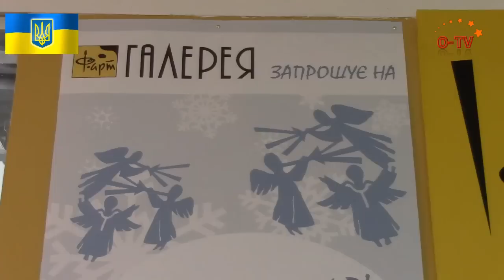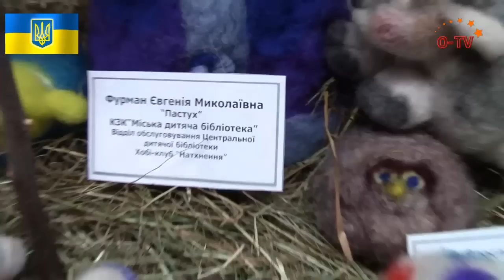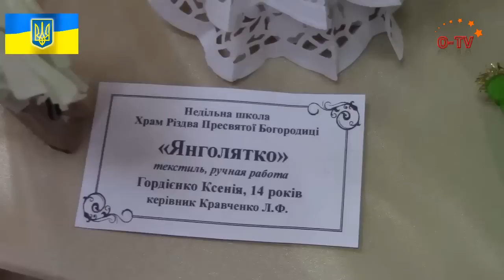Открылся 3-й фестиваль детского творчества "Рождественские чудеса"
10 января 2015 года, Кривой Рог, Солнечная галерея, Художественная галерея "Фарт"
10 января в Солнечной галерее, в помещении художественной галереи "Фарт" открылся 3-й фестиваль детского творчества "Рождественские чудеса", который продлиться полтора месяца. Подробности на видео:
Очень многие работы сделаны настолько искусно и профессионально, что даже не вериться, что их сделали дети ... Очень рекомендуем посетить эту выставку.